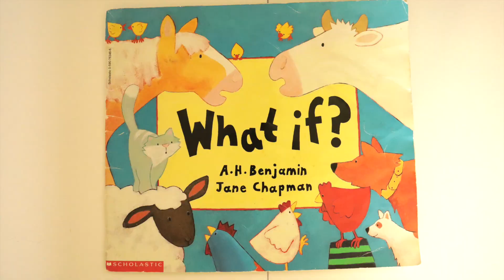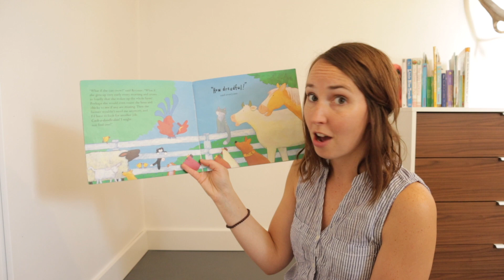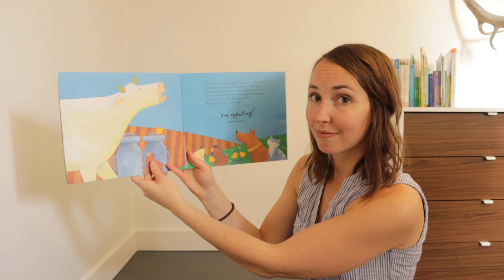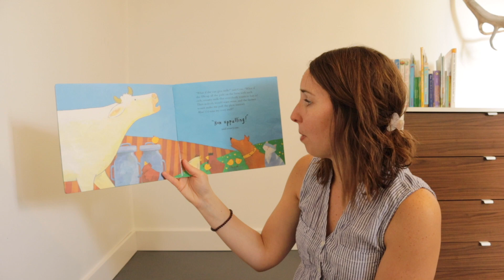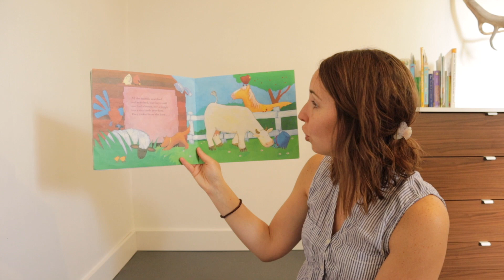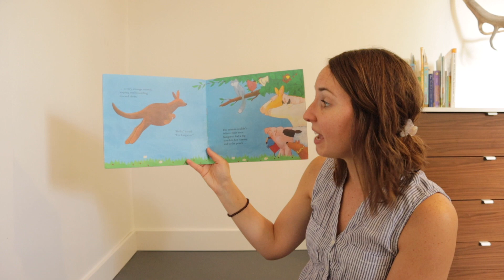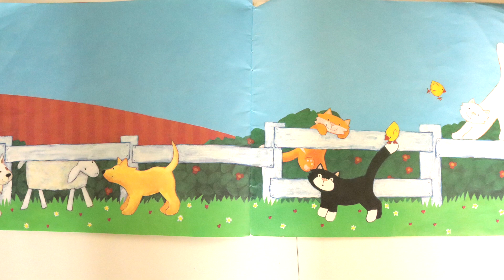What If? | Read Aloud | Story Time with Ms. Mastin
Ms. Mastin reads the story What If? aloud.

Book: What If? By A.H. Benjamin, Pictures by Jane Chapman